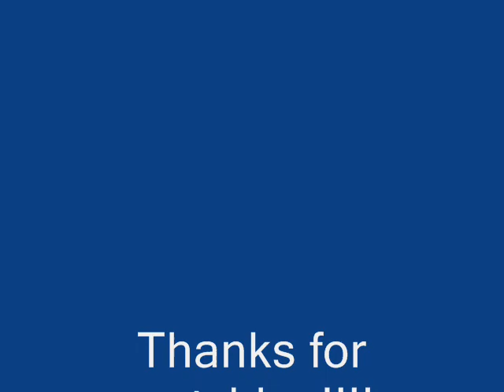Top 30 Starting Pitchers in MLB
This is my list of the top 30 pitchers at the begining of the 2012 MLB season, let me know if you have any suggestions for people that ive missed.